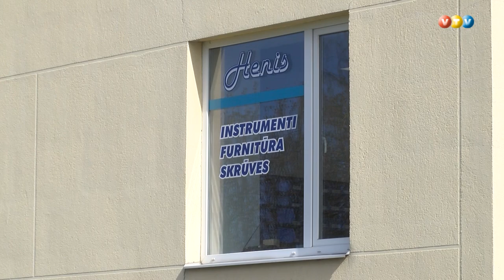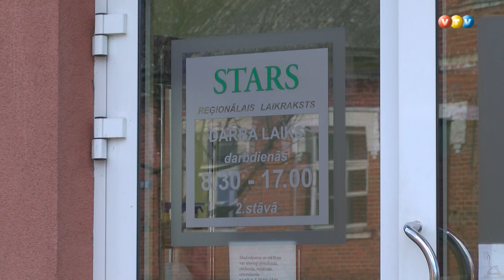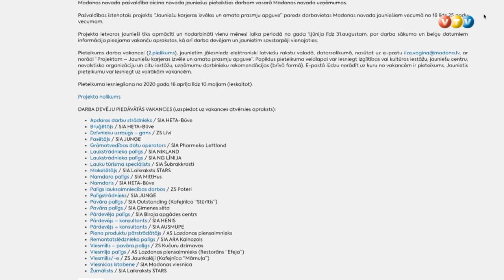Jauniešu darba iespējas vasarā Madonā